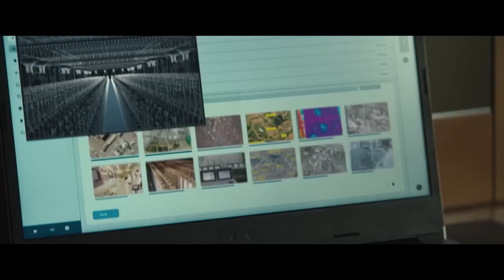KANDAHAR Trailer (2023) | Gerard Butler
Get ready for an action-packed cinematic experience like no other in "KANDAHAR," the highly anticipated upcoming film starring the incredible Gerard Butler. In this intense thriller set against the backdrop of war-torn Afghanistan, Butler takes on the role of a seasoned Special Forces operative who finds himself in the midst of a dangerous mission that could change the course of history.

The official trailer for "KANDAHAR" showcases the gripping narrative that unfolds as Butler's character, Captain Jack Collins, leads a team of elite soldiers deep into the heart of Kandahar, a city plagued by conflict and ruthless insurgents. Their mission: to extract a high-value target and prevent a catastrophic event that threatens to unleash chaos across the region.

As the tension rises and the stakes get higher, "KANDAHAR" immerses viewers in a world of relentless combat, pulse-pounding action sequences, and heart-stopping suspense. Gerard Butler delivers a captivating performance, embodying the resilience and determination of a true hero amidst the chaos of war.